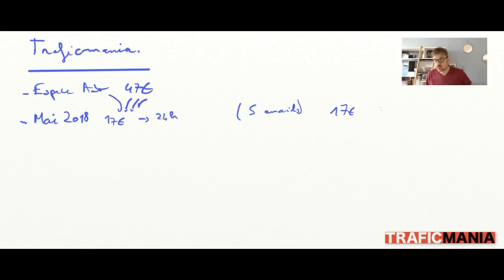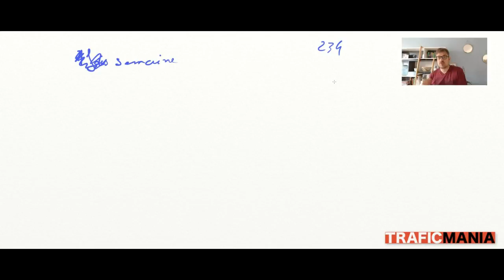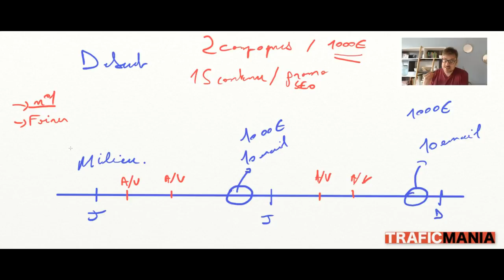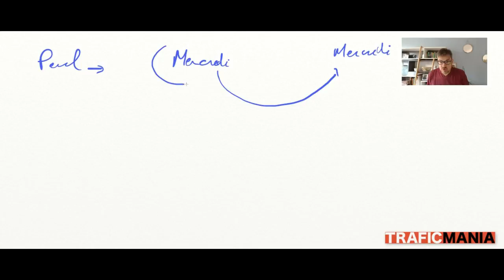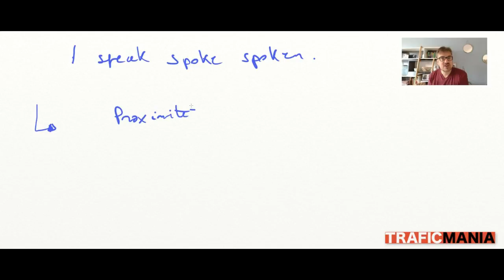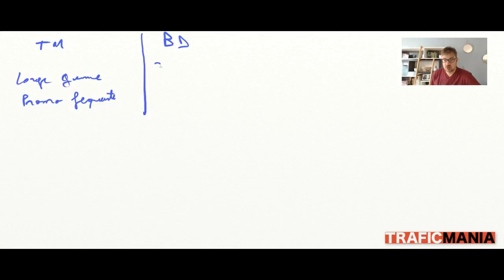4 blogs qui gagnent beaucoup d'argent - 4 méthodes de monétisation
Dans cette vidéo, vous allez découvrir comment 4 blogs à succès font pour vendre. Campagne, tunnels automatisés, webinaires? Quels sont les modèles que vous pouvez recopier sur votre blog?

La vente sur internet offre une multitude de possibilités.

Nous allons étudier 4 blogs qui ont chacun des méthodes différentes.

Le premier cas repose sur un large catalogue de produits, proposés sur une base régulière avec des formation.

le deuxieme blog qui gagne de l'argent ne fait que 2 campgnes de ventes par, et il s'appuie sur des formations très chères et une large audience.

Le troisième blog monétisé que nous allons étudier s'appuis sur les tunnels de ventes automatisés, je vais les décrypter pour vous.

Et enfin, le ernier blog joue sur la proximité client et les webinaires.

Tous ces blogs gagnent énormément d'argent, et chacune de leur méthode de monétisation peut vous inspirer

A vous!